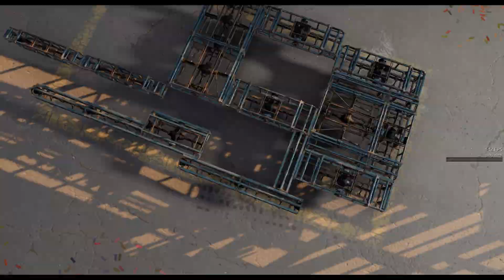Crossout | Christmas Montage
I wanted to make a very quick Christmas video using new video capture and editing softwares, enjoy.